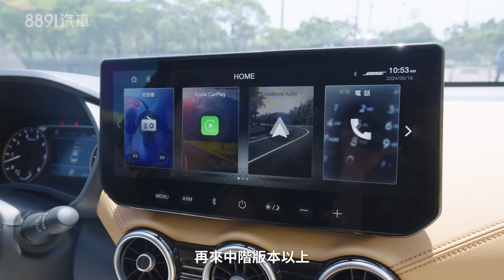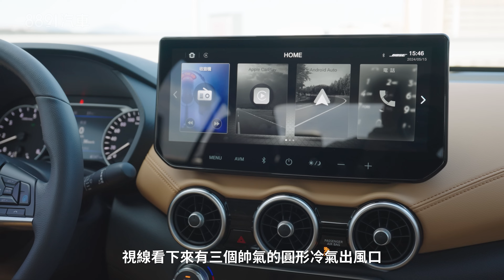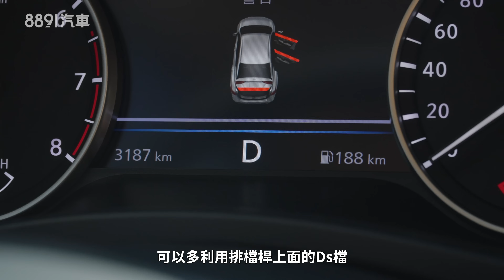Nissan小改款SENTRA戰力大增！會是最強國產房車嗎？｜8891汽車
小改款SENTRA來了！加了很多好料，把以前美中不足的地方補齊了！他會是現在最強的國產房車嗎？

8891汽車從消費者角度出發，針對選車時可能影響決策的權衡重點，簡潔明瞭，實話實說，站在你的角度幫你選車 !